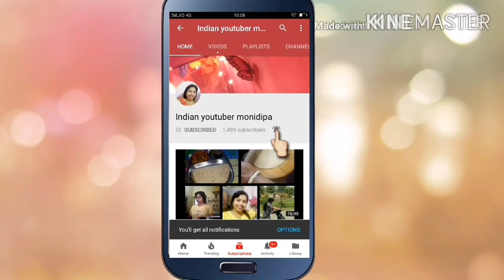Barish mein meri special lunch ki recipe....|| Indian youtuber monidipa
Hello guys